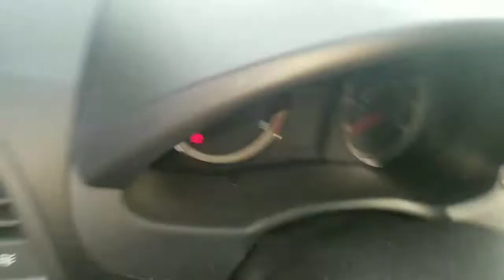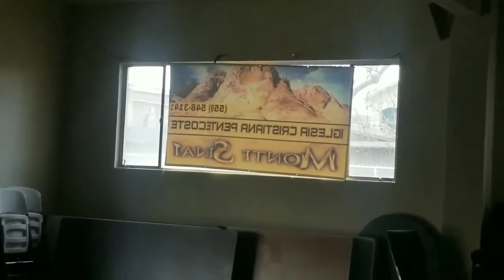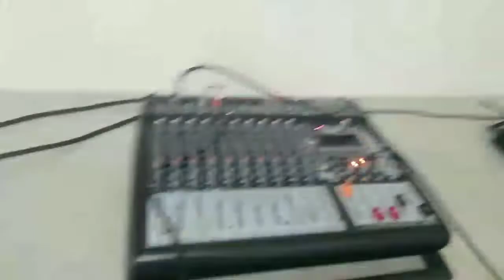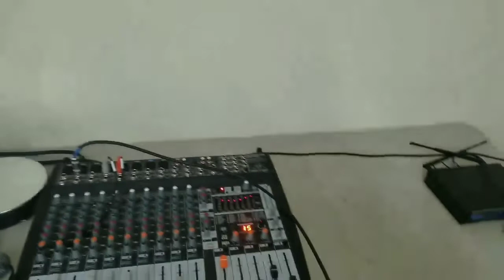Trabajando en la Iglesia | conectando el sistema de sonido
Gracias por ser parte de Marie Vlogs